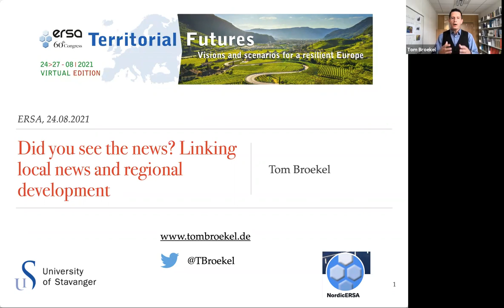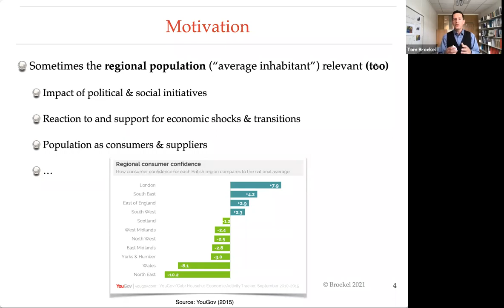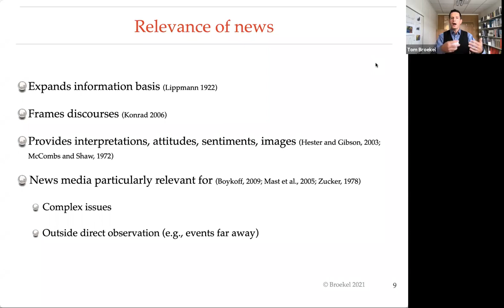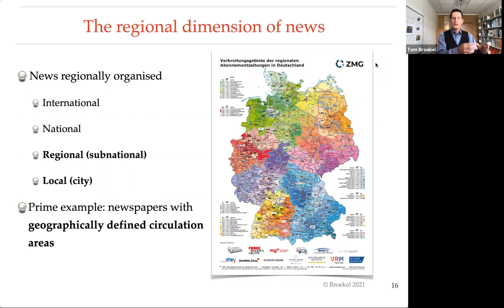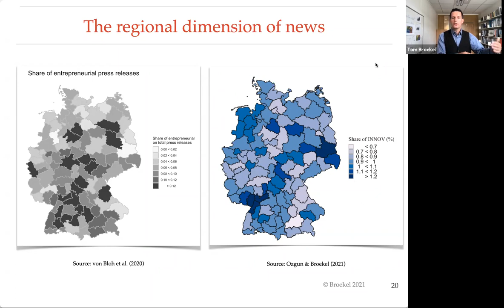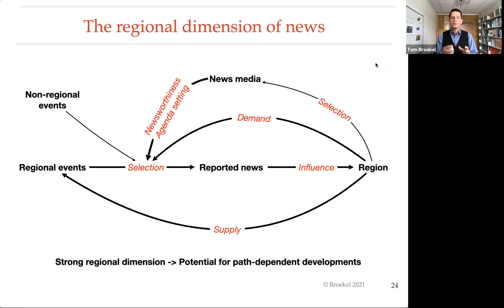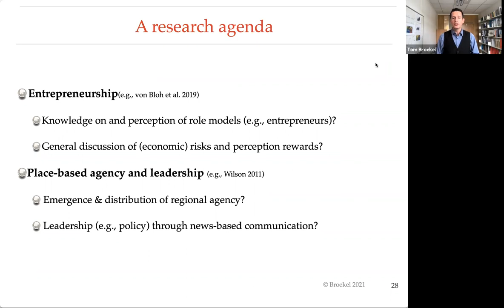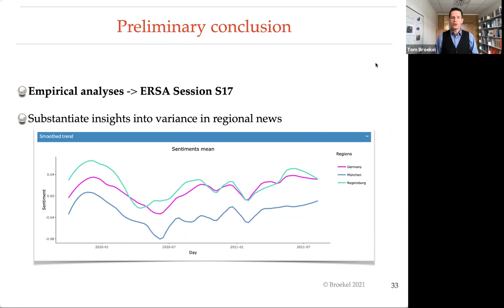ERSA2021 Keynote Lecture by Tom Broekel, University Of Stavanger Business School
Title: Did you see the news? Linking local news and regional development